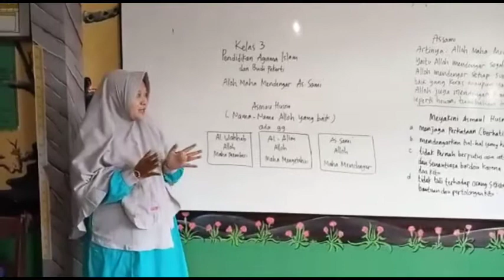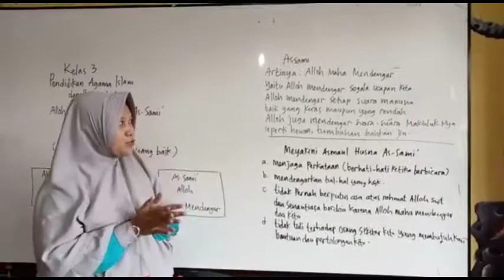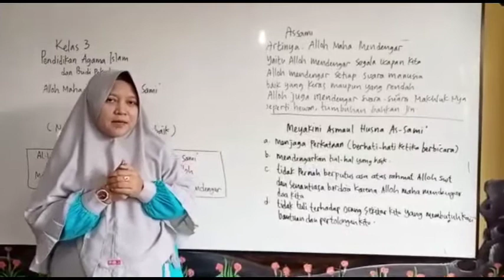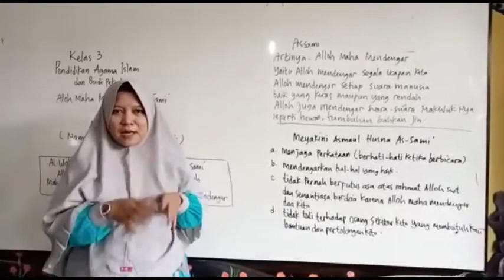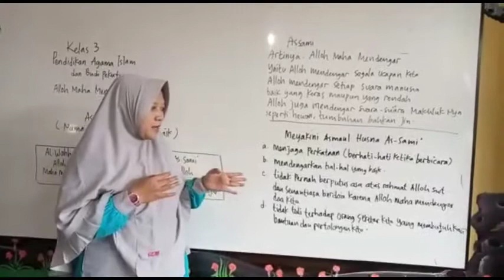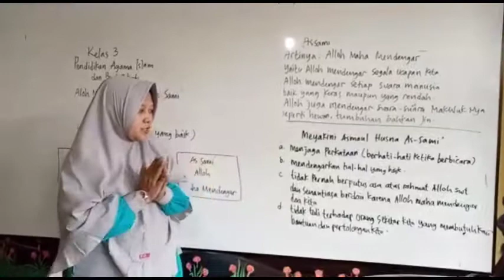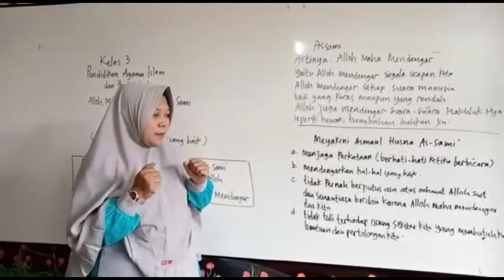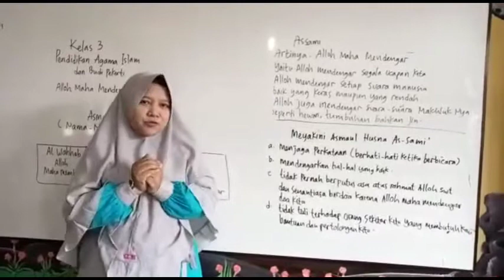KELAS 3 - PAI & BP - Alloh Maha Mendengar